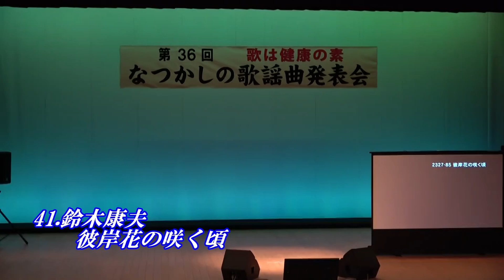41.鈴木康夫 彼岸花の咲く頃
第36回なつかしの歌謡曲発表会
2024.5/26(日)日光街道ニコニコ本陣